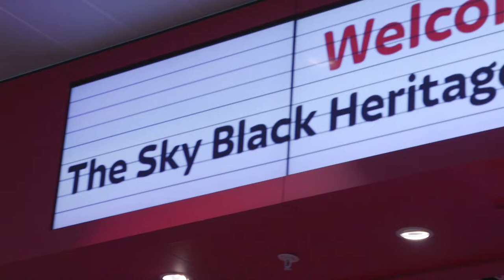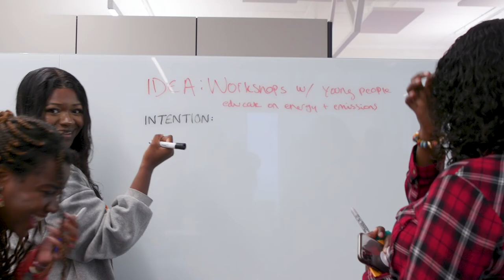The Sky Black Heritage Undergraduate of the Year 2022 Finalist Ceremony Highlights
Sky saw host to many brilliant young talent from around the UK, gather at Sky HQ to celebrate The Sky Black Heritage Undergraduate of the Year 2022.

The event , sponsored by Sky in partnership with Target jobs UK, included a tour of Osterley Campus, innovation workshops, a chance to hear from key speakers from across the business, and plenty of opportunities for the attendees to network.

To find out more about Early Careers at Sky -